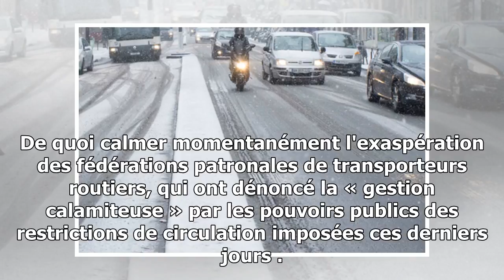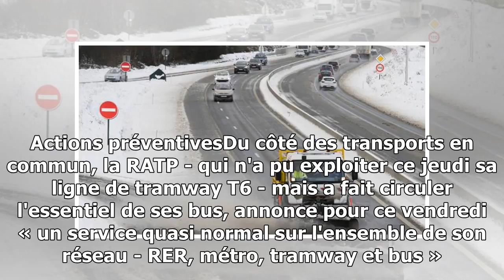Transports : l'ile-de-france se prépare à de nouvelles chutes de neige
02 minutes La RATP surveille particulièrement ses lignes de métro aérien. - Joël Saget/AFP L'accalmie... avant de nouvelles perturbations météorologiques. La situation est revenue ...